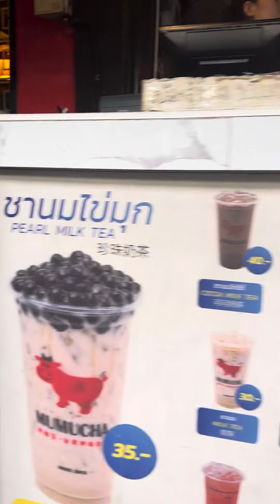Street and food vendors are all around!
So much as always happing in this area of Bangkok!